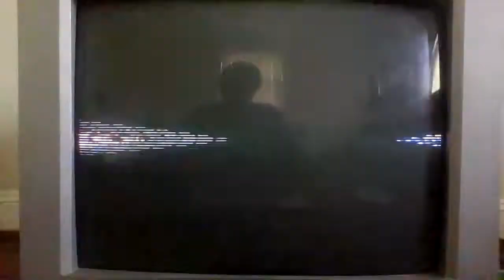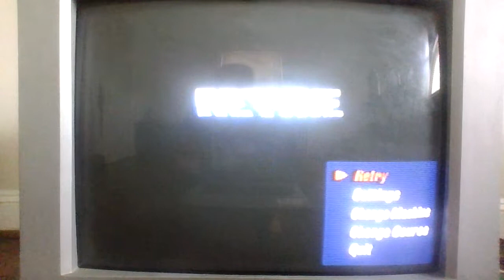N64 Rainbow Road: Mario Kart 64 vs. F-Zero X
Just a video I find interesting to make, to show comparisons of the infamously long Rainbow Road of Mario Kart 64, against its often forgotten reuse in F-Zero X, ironically the second games of their respective series, both played in original Nintendo 64 cartridges.

What I find really fascinating about this Rainbow Road isn't just about its miles long length that made it the longest Rainbow Road (and MK course) since to this day or its unmistakable shape, but the very fact Nintendo 𝘥𝘪𝘥 put this exact course in F-Zero. And, guess what, it's actually 𝗽𝗲𝗿𝗳𝗲𝗰𝘁 for the still-dormat futuristic racing series.

In the original source, we all know that in Mario Kart 64, its Rainbow Road is so long it takes about 6 minutes to do 3 laps in 150cc go-karts, forcing its much later return in Mario Kart 8 to be completely remade differently from the original track and do only a single lap. But F-Zero X kept the old course - though altered it to fits its universe and unfortunately, due the clear graphics struggle of that game, the whole track isn't rainbow-colored. However, in the far faster F-Zero racers easily capable of supersonic speeds, the Nintendo 64 Rainbow Road's proportions are nothing more than any other F-Zero track! It's crazy to see this particular Rainbow Road in a game it doesn't technically belong to, but fits so well for it, because its sheer length is suitable to handle the much greater speeds required for F-Zero.

In the Mario Kart 64 race, I tried to do the shortcut trick again, but things didn't go as planned. In F-Zero X, you certainly can't do the same move even if done right as the programming is completely different. Coincidentally, both are at their last Cups, but F-Zero X for some reason put this first instead of last.

Mario Kart 64 (original source): 00:00-07:47
F-Zero X: 7:48-11:26

According to MK64, Rainbow Road is 2000 meters long, which is 1.24 miles. But according to F-Zero, their courses are over 𝟲 miles every single lap (meaning it has to be at least an 18+ mile long race in the original), so who knows about this course's true length. I don't know the exact reason why Nintendo put this Rainbow Road in F-Zero X, but my guess, knowing both series very well, is to prove a point how many times faster F-Zero is compared to Mario Kart and the track itself happens to be the right choice to show it.